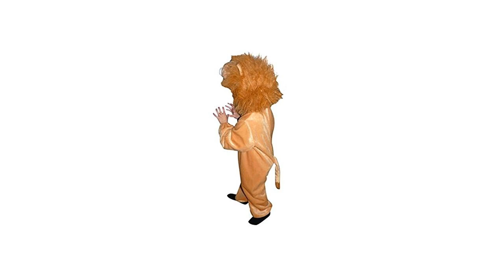Löwenkostüm für Kinder - lass uns richtig feiern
Noch kein Faschingskostüm für ihr Kind? Toll und phantasievolle Kostüme gibt es hier. Besonders schön auch dieses Jahr: Löwenkostüm für Kinder

Löwenkostüm auf LadenZeile.de - Entdecken Sie unsere riesige Auswahl an Kostümen. Bei uns finden Sie reduzierte Faschingskostüme und Karnevalskostüme ebenso wie Halloweenkostüme. Jetzt stöbern und günstig online kaufen! Löwenkostüme im Angebot. Viele Kostüme für Damen, Herren und Kinder für Karneval und Halloween - Jetzt Löwenkostüme vergleichen und sparen! Löwenkostüm für Kinder - süßes Löwen Kinderkostüm. Schnelle Lieferung &#8730; TOP Qualität &#8730; Entdecken Sie die große Vielfalt an Angeboten für Löwenkostüm Kinder. Riesen-Auswahl führender Marken zu günstigen Preisen online bei eBay kaufen! Kinderkostüme: Faschingskostüme und Karnevalskostüme günstig online kaufen bei ? myToys. ? Kauf auf Rechnung ? Schnelle Lieferung ? Kostenloser Rückversand. Die süßesten Tierkostüme für Kinder zu günstigen Preisen! Wer brüllt denn da aus einer tollen Maskerade hervor?Ja, der Löwe ist los beim Fasching: Aus kuschelweichem Plüsch ist dieser herrliche Overall her... Niedliches Löwen Kostüm für Kleinkinder - 90 für 29,99?. Löwenkostüm für Kleinkinder, Overall, Mütze, Angenehmer Tragekomfort bei OTTO Löwenkostüm als Overall, Maske oder 2-teilges Set aus Haarreif und Schwanz ? große Auswahl und einfache Bestellung ? Weck die Raubkatze in dir! Das Löwenkostüm für Kinder verwandelt Ihr Kind in einen echten König der Tiere - greifen Sie zu und bestellen Sie es exklusiv bei Magicoo.de Löwen Kostüm aus Plüsch, Maskottchen. Material 100% Polyester. Löwen Kostüm für Kinder günstig shoppen ? bestelle Karnevalskostüme online ? Kinderkostüme in allen Größen ? Einfach und sicher bestellen ? Neuheiten ? Unser aufblasbares Löwenkostüm für Kinder ist perfekt für jede Party! Steigen Sie einfach in das Löwenkostüm und werden Sie zum Mittelpunkt der Party! Löwen-Kostüm jetzt online bei Betzold kaufen. Geprüfter Online-Shop ? Schnelle Lieferung ? Jetzt online bestellen! Ausgefallene, lustige und kreative Kostüme für Kinder und Babys ? Entdecke jetzt unsere einzigartige Kostümauswahl! Von Klassikern wie Cowboy, Engel, Polizist oder Spider-Man, über Trendkostüme wie Darth Vader und Punk: Galeria Kaufhof bietet eine Riesenauswahl an Kostümen für Kinder zu günstigen Preisen! Hallo liebe Muttis mein Sohn hat sich dieses Jahr ein Löwenkostüm für den Fasching egwünscht, nun Ein Löwen Kostüm mit Tüllrock selber nähen mit Anleitung und Video Tutorial Schnittmuster Leggings und Raglanshirt von Lillesol und Pelle Du suchtest nach: kinder l?we kost?m! Auf Etsy gibt es Tausende von handgefertigten Produkten, Vintage-Stücken und Unikaten passend zu deiner Suche. Ganz gleich, wonach du suchst und wo du dich befindest, auf unserem globalen Marktplatz mit Verkäufern aus der ganzen Welt kannst du einzigartige und preisgünstige Optionen finden. Los geht\'s! Faschingskostüme und Karnevalskostüme für Kinder in riesiger Auswahl finden Sie im buttinette Karneval Shop. Über 5.000 Produkte sofort lieferbar! Ein schnelles Löwenkostum als Fasching Verkleidung für die Kinder. Kinder verkleiden sich super gerne, dieses Kostüm ist gemütlich, günstig und macht was her. Die Löwenverkleidung findet ihr auf dem Blog | Ichsowirso.de

Mädchen, Jungs - Verkleiden Sie Ihr Baby als kuscheliger Löwe zu Karneval oder Halloween! Warme Löwenkostüm-e sind zum Fasching-sumzug der Karnevals-Vereine als Kleinkindkostüm-e perfekt. Wildes Löwen Kostüm für Kinder mit toller Mähne! Das Löwen Kostüm besteht aus einem weichen Overall, schön warm und einfach mittels Reißverschluss auf der Vorderseite verschließbar. Vorhang auf! Als König der Löwen im